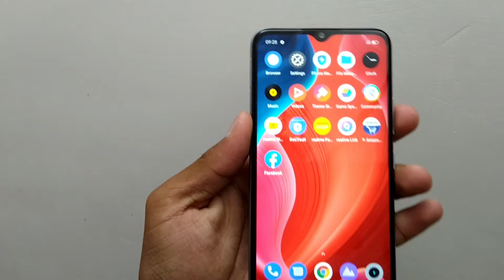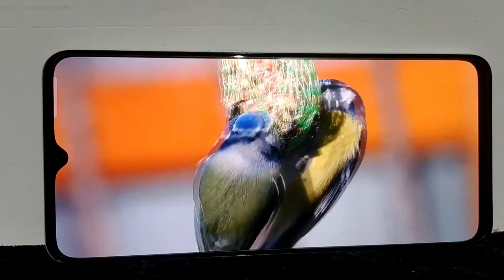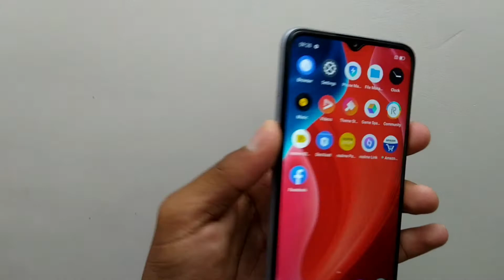Realme C15 Review after 8 months | Realme c15 review 2021| Best mobile under 10k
aaj ham Review karne wale hai Realme c15 ka😊

realme c15 technical guruji
realme c15 time setting
realme c15 tricks
realme c15 telugu
realme c15 tamil tech
realme c15 test
realme c15 theme
realme c15 theme settings
realme c15 lock kaise tode
realme c15 language setting
realme c15 lock screen settings
realme c15 lock screen wallpaper
auto change
realme c15 lag fix
realme c15 lock screen password
unlock
realme c15 lock settings
realme c15 lagging problem
realme c15 latest update
realme c15 live wallpaper
realme c15 hide apps
realme c15 hide apps settings
realme c15 hanging problem
realme c15 hotspot settings
realme c15 heating problem
realme c15 hidden features in hindi
realme c15 hanging problem solution
realme c15 home screen settings
realme c15 review tamil
realme c15 review malayalam
realme c15 review in telugu
realme c15 review in hindi
realme c15 review bangla
realme c15 review camera test
realme c15 review technical guruji
realme c15 review tamil tech boss
realme c15 review tech boss
realme c15 review after 1 month
realme c15 call recording setting9